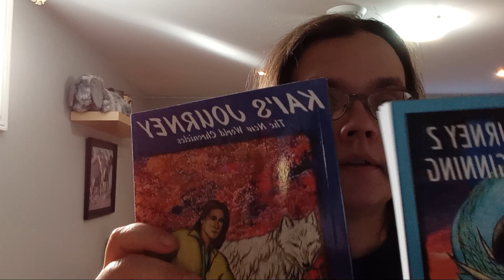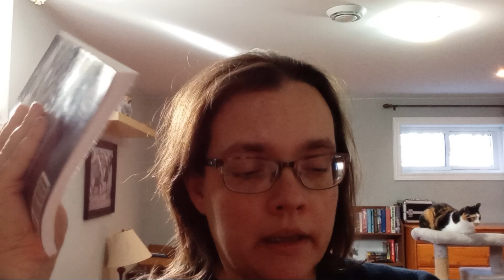Kia`s Journey 3 a review Author: Charles and Wendy Siefken.